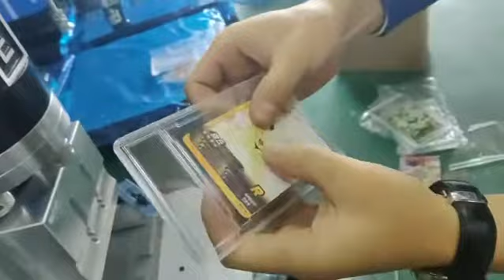Grading Card Holder Welder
Grading card holders ultrasonic welding machine supplying based in China.